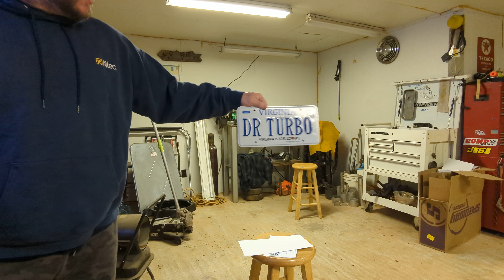New plate wrap up for the Corvette!